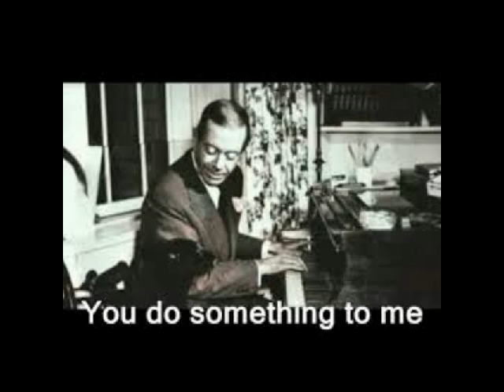You Do Something To Me Cole Porter Cover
Just one more song before I go. I dedicate this song to all my wonderful friends out there in youtube land. I sing with a player piano (of all things) Cheers & I'll be back in a few weeks. John